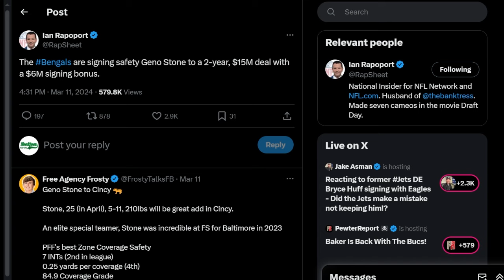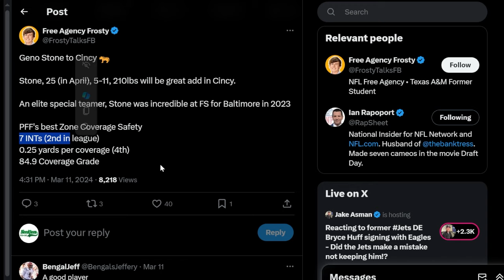The Geno Stone Cincinnati Bengals SIGNING Is GAME CHANGING...